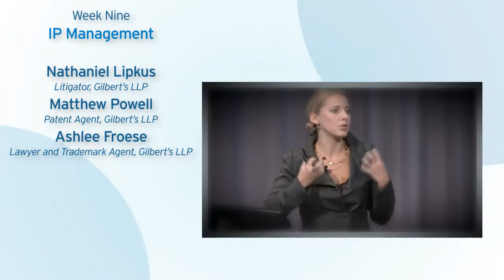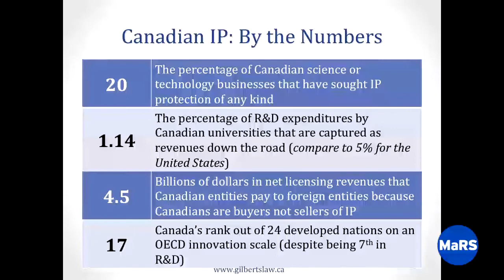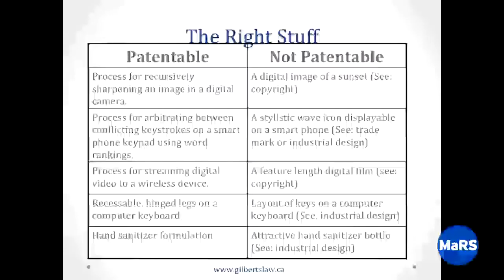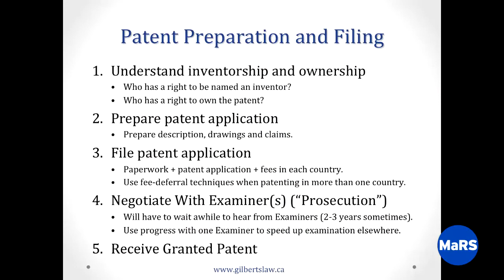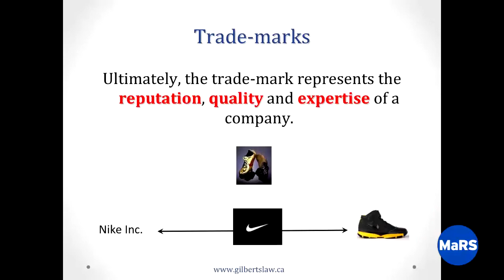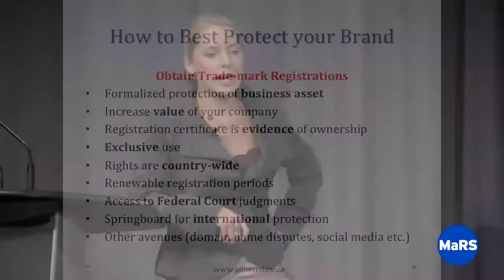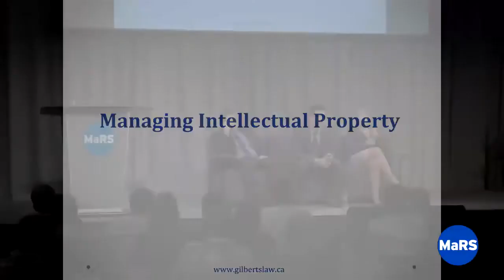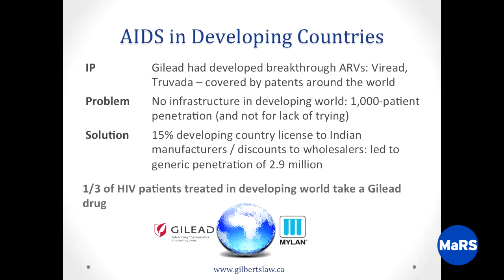IP Management - Entrepreneurship 101 2012/13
This panel presentation explores the basics of intellectual property (IP) management for startups, with advice for entrepreneurs to execute IP strategies during the early stages of their business.